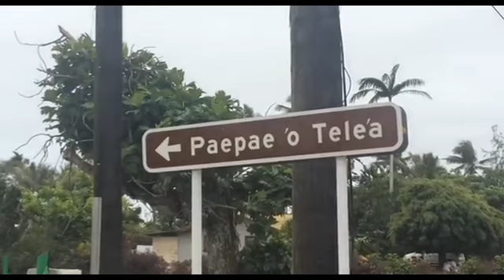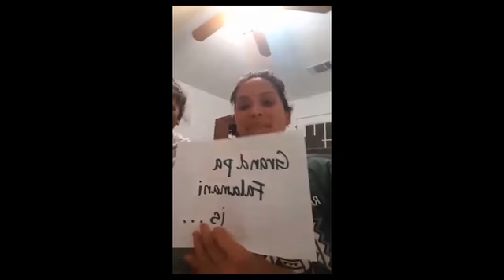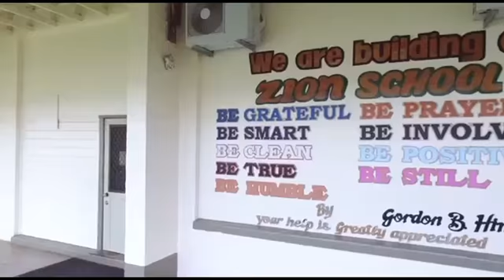WE LOVE YOU DAD 2020-HAPPY FATHERS DAY